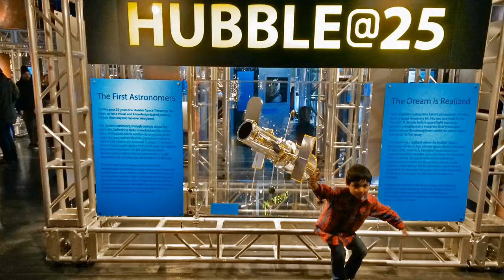Emmett Helps Explain Electromagnetic Wavelengths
Emmett had a blast helping to explain electromagnetic wavelengths, and how the Hubble telescope exploits them, at the Intrepid Sea, Air and Space Museum.